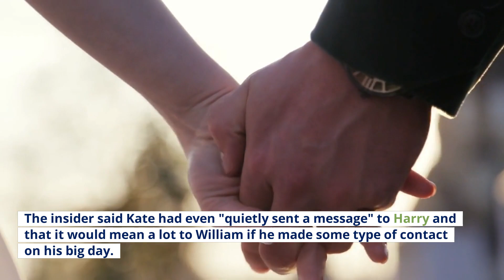SUSSEX KNEELING TO KATE! Kate Extends Olive Branch To Heal Rift After Harry's 'frantic' phone call.